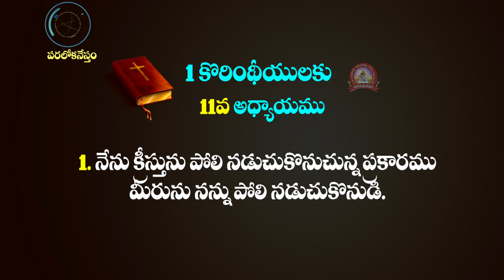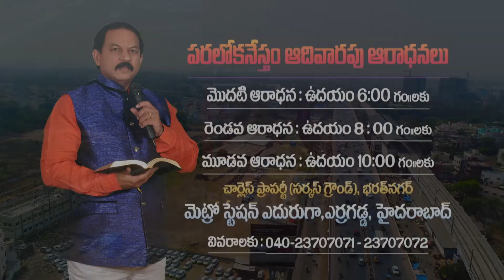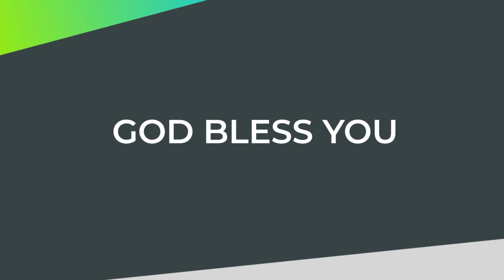వేషధారణ ( మూడవ భాగము )